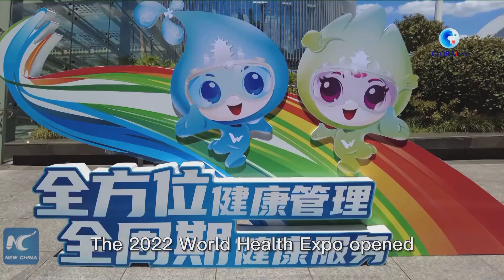GLOBALink | World Health Expo displays new healthcare technologies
5G-connected ambulances, remote-controlled ultrasound machines... Find out what trendy health products are on display at the world health expo in China's Wuhan.